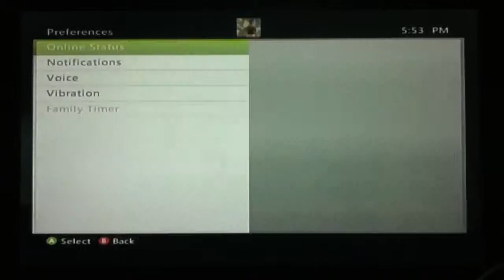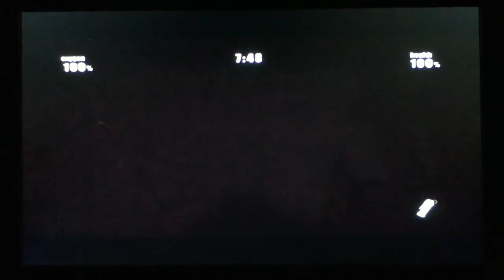Shark Attack Deathmatch Multi-Day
Jack plays with his friends Chase and Seth.